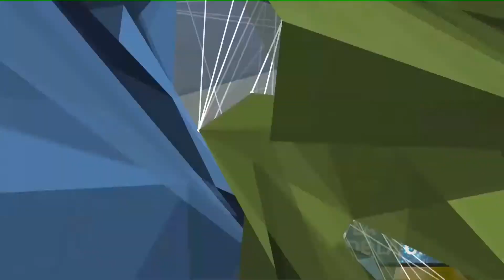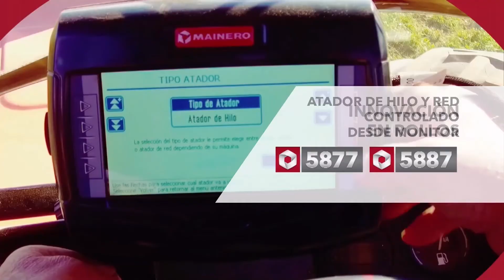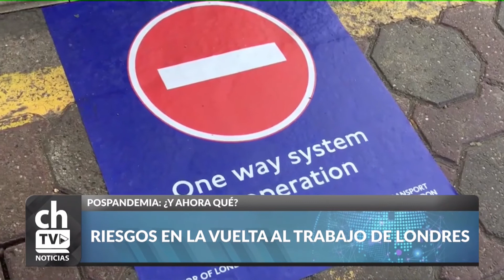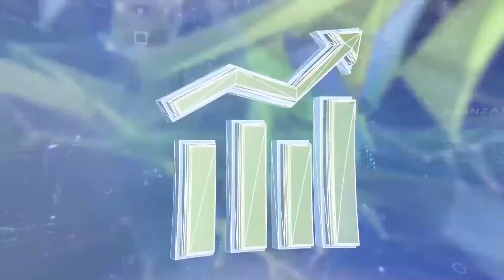CHACRA TV NOTICIAS POR LA TARDE 21-05-20